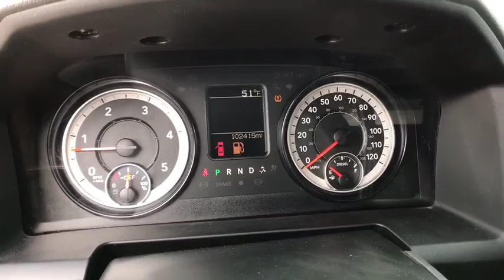2016 Ram 2500 Great Falls, Helena, Havre and Lewistown, ID GG291795W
2016 Ram 2500 4WD Crew Cab 169 Tradesman - Stock#: GG291795W - VIN#: 3C6UR5HL4GG291795

: CARFAX 1-Owner. Trailer Hitch POWER BLACK TRAILER TOW MIRRORS iPod/MP3 Input 4x4 POPULAR EQUIPMENT GROUP CHROME APPEARANCE GROUP ENGINE: 6.7L I6 CUMMINS TURBO DIESEL TRANSMISSION: 6-SPEED AUTOMATIC (68RF. SEE MORE! KEY FEATURES INCLUDE: 4x4 iPod/MP3 Input Trailer Hitch MP3 Player Privacy Glass Child Safety Locks Electronic Stability Control Brake Assist. OPTION PACKAGES: ENGINE: 6.7L I6 CUMMINS TURBO DIESEL GVWR: 10000 lbs 5.5 Additional Gallons of Diesel Cummins Turbo Diesel Badge Current Generation Engine Controller Diesel Exhaust Brake Selective Catalytic Reduction (Urea) Tow Hooks 180 Amp Alternator RAM Active Air CHROME APPEARANCE GROUP Bright Rear Bumper Tires: LT275/70R18E BSW AS Bright Grille Wheels: 18 x 8.0 Steel Chrome Clad Bright Front Bumper 18 Steel Spare Wheel POPULAR EQUIPMENT GROUP Remote Keyless Entry Carpet Floor Covering Front & Rear Floor Mats SiriusXM Satellite Radio For More Info Call No Satellite Coverage w/AK/HI POWER BLACK TRAILER TOW MIRRORS Trailer Tow Mirrors Exterior Mirrors Courtesy Lamps Exterior Mirrors w/Supplemental Signals TRANSMISSION: 6-SPEED AUTOMATIC (68RFE) 3.42 Rear Axle Ratio. Ram Tradesman with Maximum Steel Metallic Clearcoat exterior and Diesel Gray/Black interior features a Straight 6 Cylinder Engine with 383 HP at 5600 RPM*. EXPERTS REPORT: Edmunds.com explains The 2016 Ram 2500 is a top pick for a heavy-duty truck thanks to its refined interior CARFAX 1-Owner BUY FROM AN AWARD WINNING DEALER: *Any negative equity amount will be applied toward purchase of sale vehicle. On approved credit. See dealer for details. On select vehicles excludes special clearance vehicles see store for details. Value determined by dealer Price does not include title license or dealer doc fees. Price contains all applicable dealer incentives and non-limited factory rebates. You may qualify for additional rebates; see dealer for details.